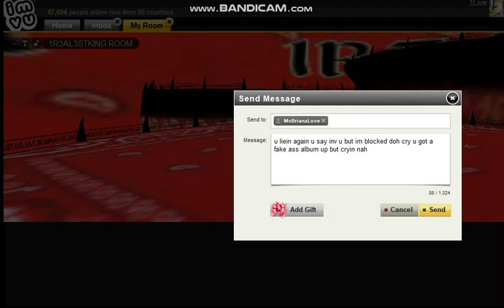MsBrianaLove CAUGHT AGAIN LIEIN U SAY INV U BUT I BLOCKED SMFH